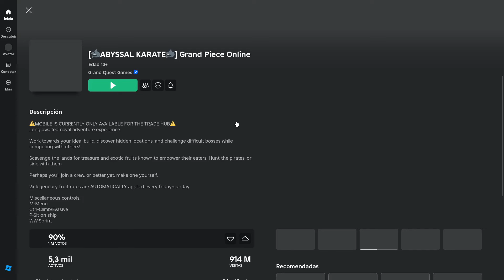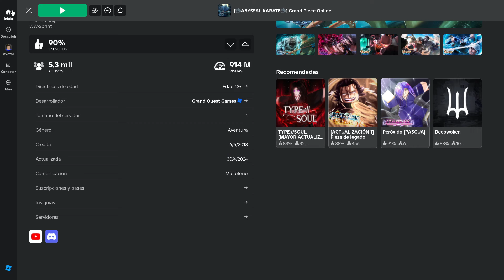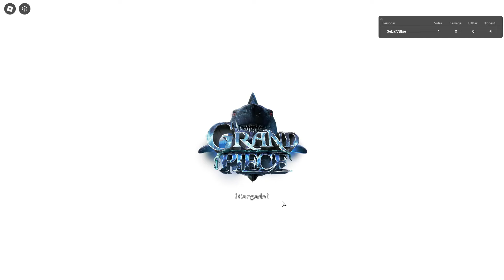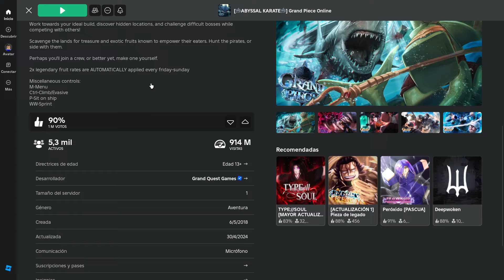ENCONTRE A ESCANOR EN GRAND PIECE ONLINE | Capítulo 2 - ROBLOX / GPO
▬▬✅Mis Redes✅▬▬

💡 SINOPSIS 💡
Roblox es una plataforma de entretenimiento online para jugar que permite a las personas crear juegos para el público a través de herramienta digital de Roblox conocida como Roblox Estudio.